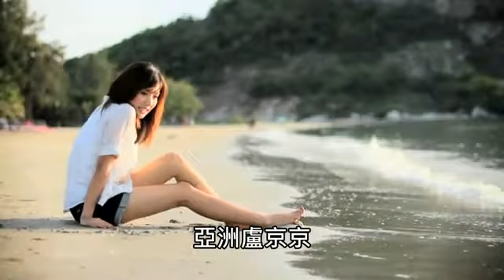NEWWY THAI LAND SINGER